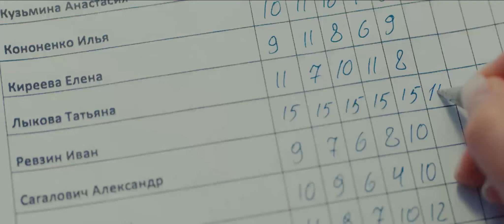Молодой Человек - официальный трейлер. В кино с 9 июня!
Ваня Ревзин (Павел Табаков) к своим тридцати годам, несмотря на золотую медаль в школе и красный диплом МГУ, оказался на дне: жена ушла к КМС по боксу, с убогой работы в банке уволили, а до закрытия ипотеки за маленькую студию в человейнике – годы боли и страданий. В момент отчаяния Иван узнает, что его ушлый одноклассник-двоечник Коля (Данила Козловский) стал преуспевающим бизнесменом и объявил конкурс для старшеклассников с многомилионным призовым фондом. Ваня, который выглядит сильно моложе своих лет, и которому даже алкоголь продают только по паспорту, решается на аферу. Он сбривает бороду, подделывает документы и едет на соревнование с уверенностью, что жизненный опыт легко одолеет молодость.
Предлагаем Вашему вниманию трейлер авантюрной комедии
с Павлом Табаковым, Ингрид Олеринской и Данилой Козловским МолодойЧеловек! Не пропустите в кинотеатрах с 9 июня